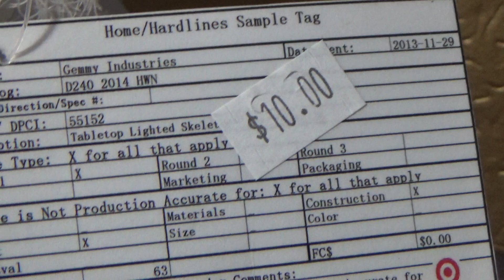Gemmy Tabletop Lighted Skeleton/Illuminated Reaper Prototype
My eBay